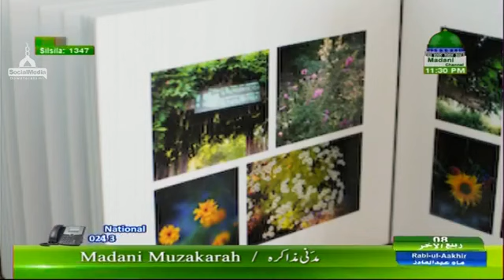Madani Muzakara Ep#1347 Part#1 ( 26.12.2017 )